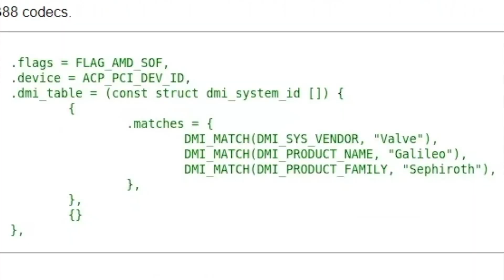Neue Hardware von Valve aufgetaucht ! | Kommt bald das Steam Deck 2 ?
✅ Mein amazon Shop